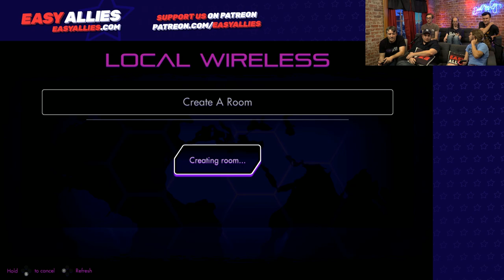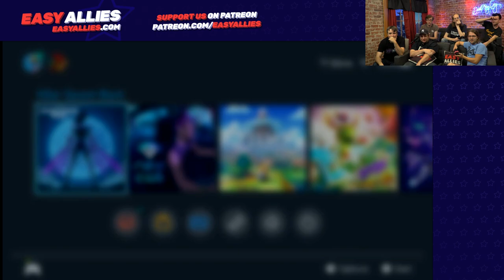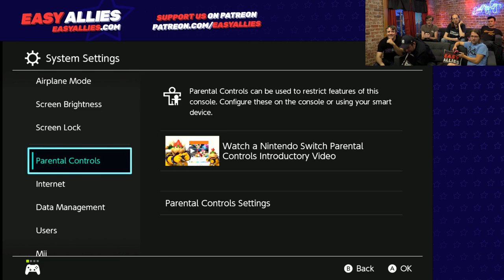Easy Allies Plays Killer Queen Black - Snail Watch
We go in blind to Killer Queen Black only to find ourselves enthralled in battles of hives and snails. (Streamed Oct 15, 2019) NOTE: Apologies for re-uploading. Had to fix audio sync issues.